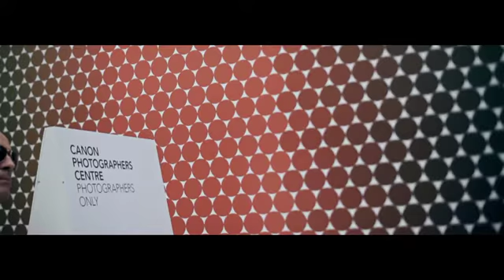Fashion Fringe at London Fashion Week | David Betteridge | Evoke Films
Client: Fashion Fringe
Director: David Betteridge
Film Production Agency: Evoke Films